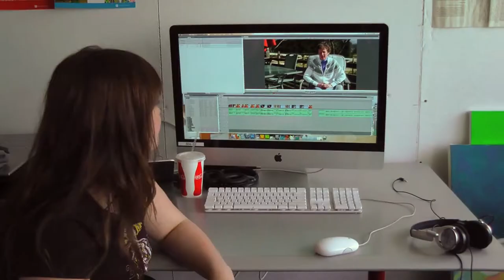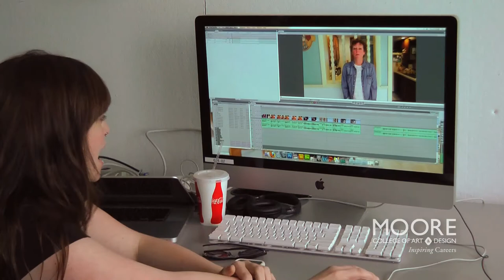Studio Conversations // Kathleen Marquart // Moore College of Art & Design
Photography & Digital Arts Studio Conversation with Kathleen Marquart, Senior